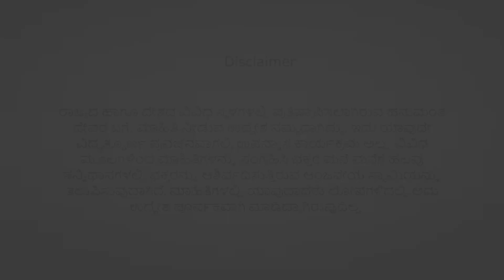EP 29 | Batlahalli Anjaneya Temple | Mukhyaprana Banda Manege | Ashok Joshi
Mukhyaprana Banda Manege is a Kannada video series about Lord Hanuma temples located in the different parts of Karnataka. Shri Ashok Joshi, presenter of the series, has gathered information and details about the Hanuman temples from various sources. Sole purpose of the series is to record the history of Hanuman temples and share it with the devotees. Hope you enjoy the videos. May Hanuman bless us all.

Image Courtesy
Internet

Music Courtesy
Internet